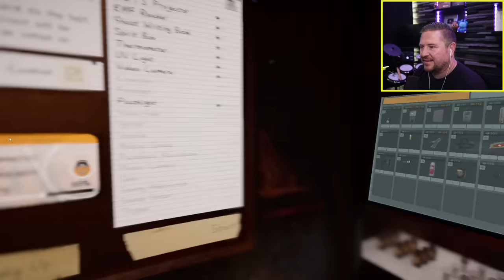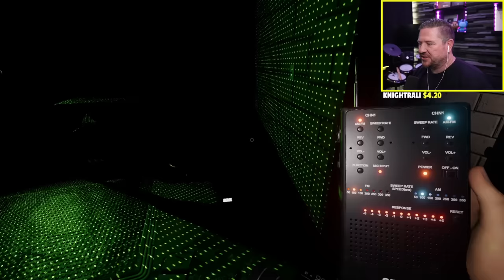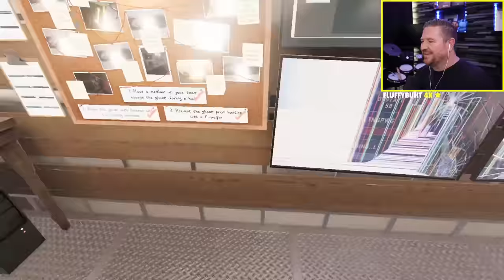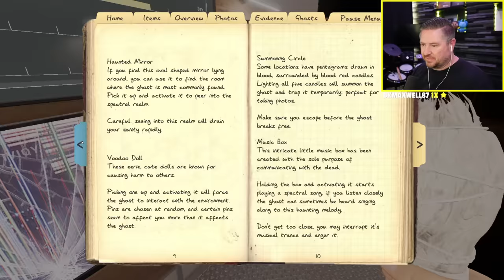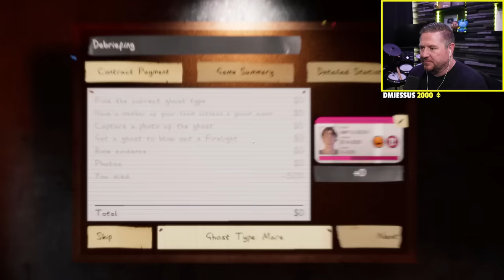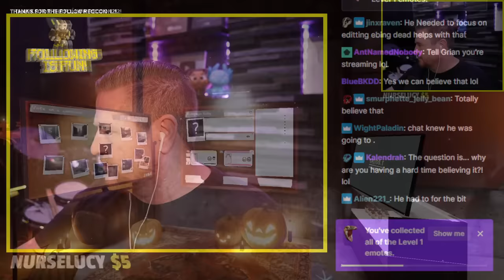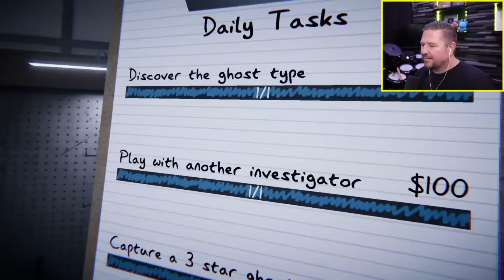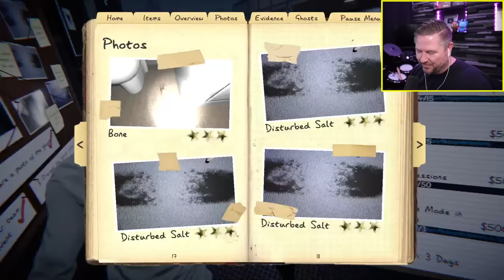Playing Phasmophobia Until We Get A Perfect Insanity Investigation! w/ Grian, Gem, and Skizz